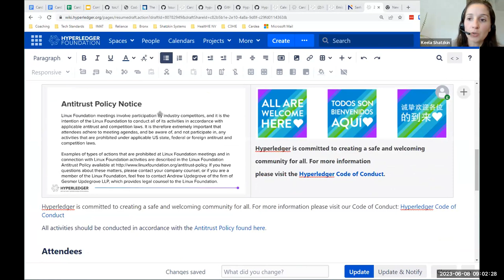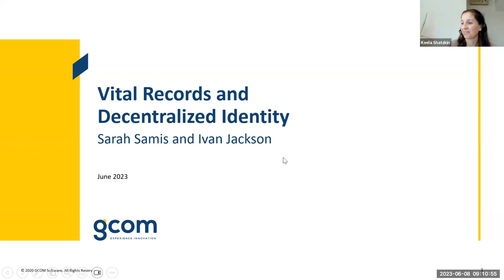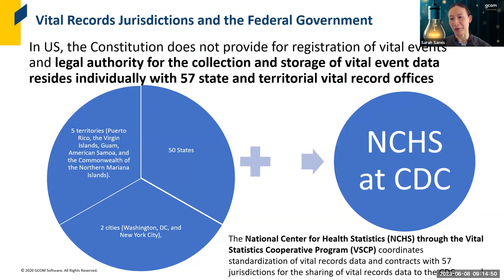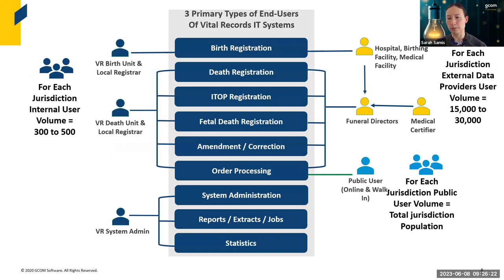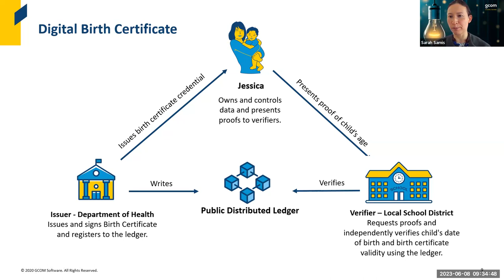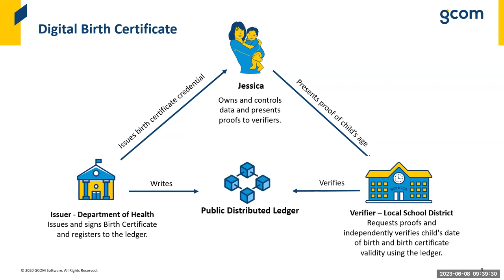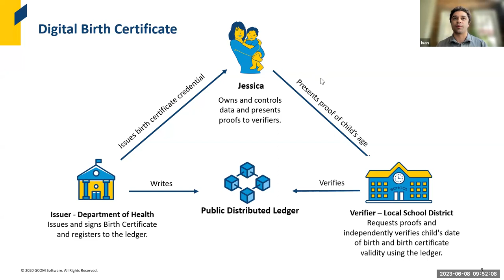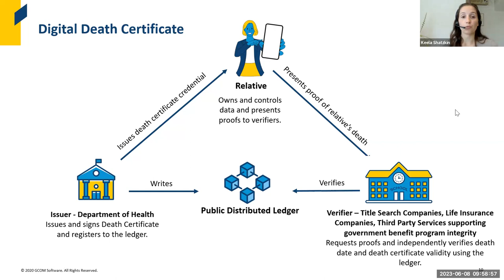2023 06 08 Cardea Lab Project Overview